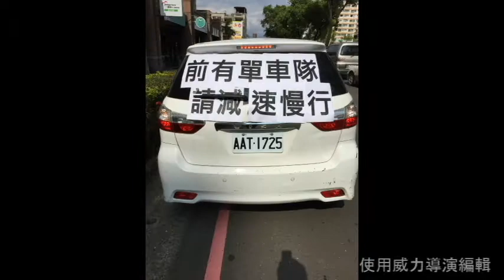2019躍愛協會--為愛祈島(逆轉騎士)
2019年7/22-7/31為愛祈島(第一屆)